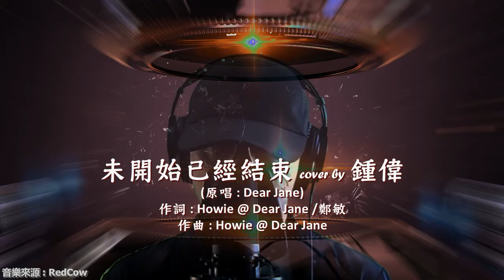未開始已經結束 cover by 鍾偉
(原唱 : Dear Jane)
作詞 : Howie @ Dear Jane /鄭敏
作曲 : Howie @ Dear Jane

音樂來源 : RedCow